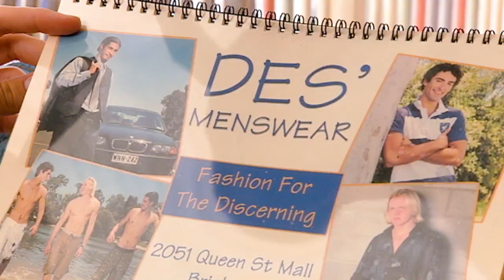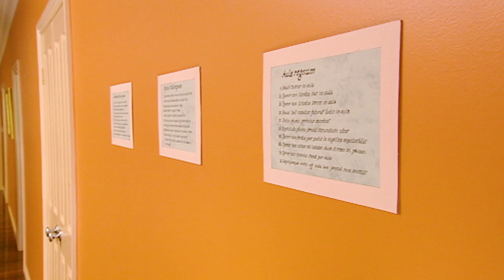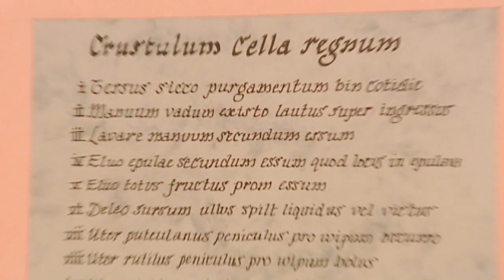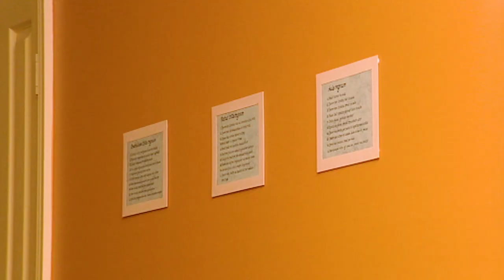Taylor's Song | Mortified - Season 2 Episode 13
Taylor is surprised to realise that her dream of having a normal family is actually her reality.

Taylor Fry is Mortified: she’s a confused pre-teen doing her best to understand herself and her place in the world. On the brink of adolescence, a girl’s got a lot to deal with; a changing body, a flood of hormones, embarrassing parents, relentless judgement by her peers, even perhaps the stirrings of a first unrequited crush. Taylor is confronted by the lot! Being a lively, smart-lipped kid with plenty of courage and attitude, Taylor feels she’s an outsider within her own wacky family. She’s a black sheep at school and a misfit amongst her seemingly perfect neighbours. Mortified taps into the awkward 12-year-old in all of us.

Starring Marny Kennedy, Maia Mitchell, Nicholas Dunn, Luke Erceg